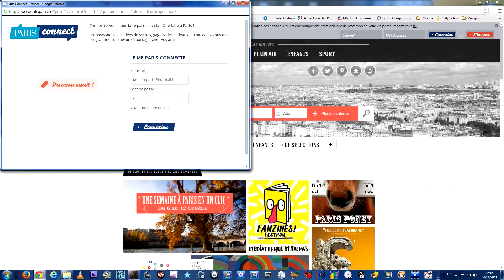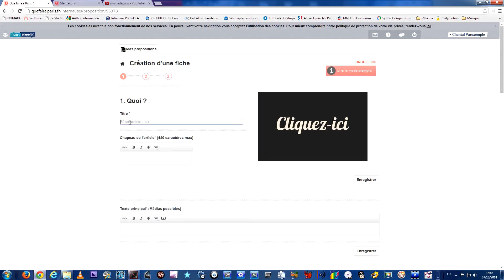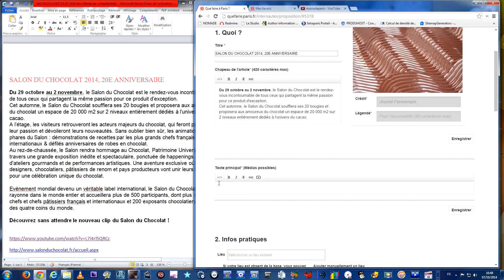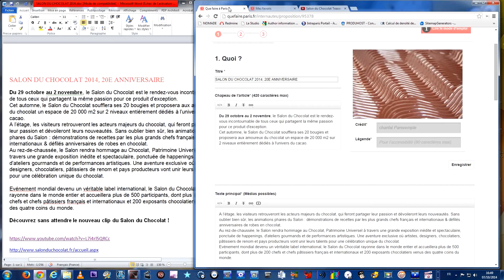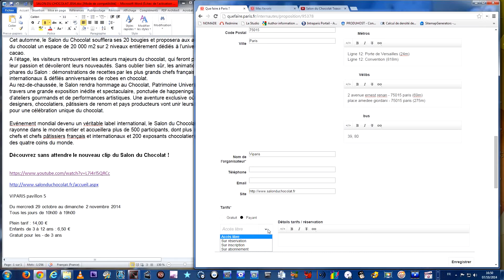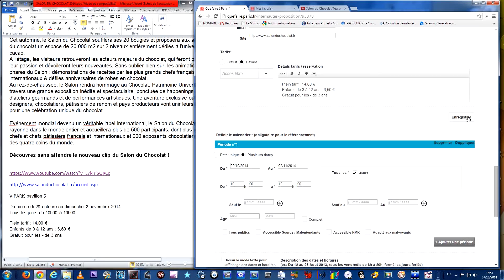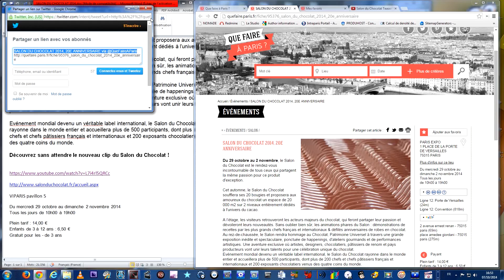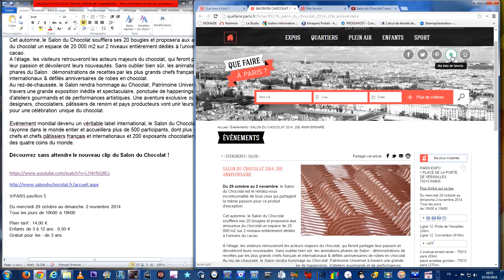Que Faire à Paris vous explique comment proposer une idée de sortie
Que Faire à Paris vous explique comment proposer une idée de sortie. Tutoriel vidéo